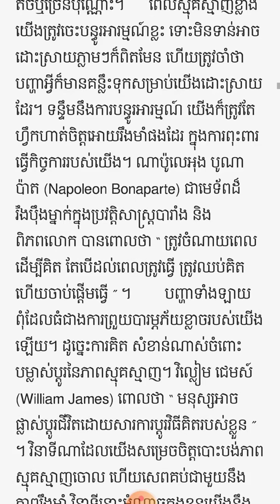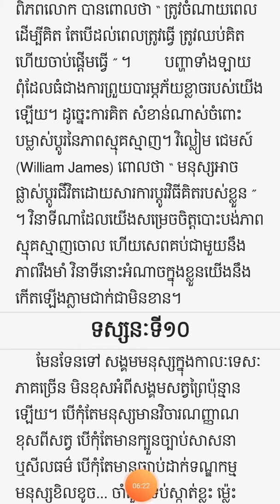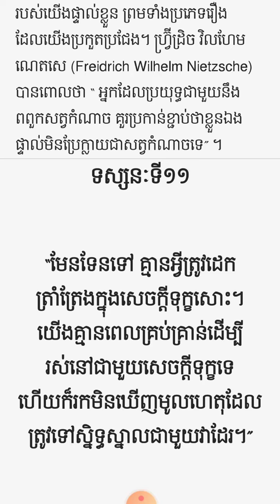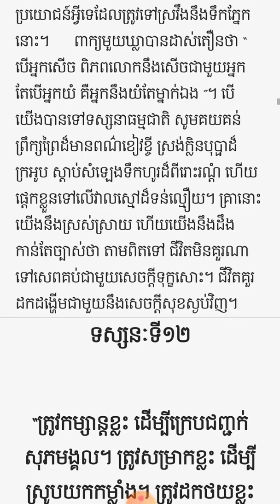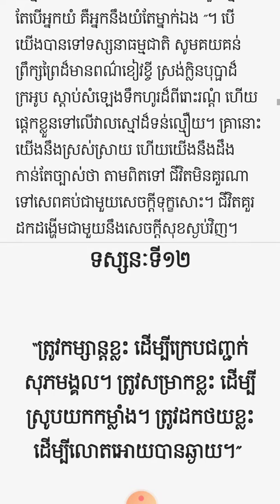Fight to yourself, ច្បាំងនឹងខ្លួនឯង-ទស្សន:ទី8-ទី11